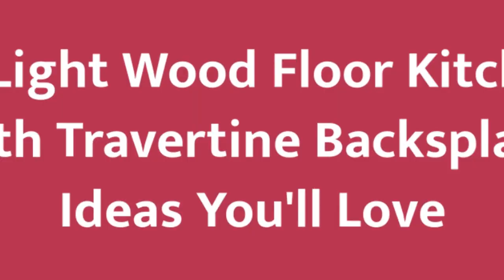75 Light Wood Floor Kitchen With Travertine Backsplash Design Ideas You'll Love 🟡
0:00:00 - Intro
0:00:12 - Light Wood Floor Kitchen With Travertine Backsplash Design Ideas You'll Love: Inspirations 1 to 25
0:03:03 - Light Wood Floor Kitchen With Travertine Backsplash Design Ideas You'll Love: Inspirations 26 to 50
0:06:07 - Light Wood Floor Kitchen With Travertine Backsplash Design Ideas You'll Love: Inspirations 51 to 75